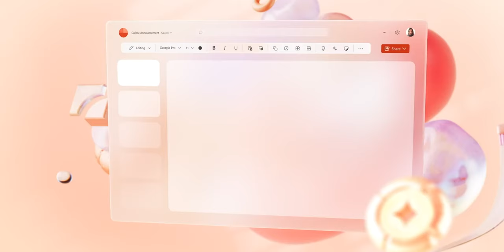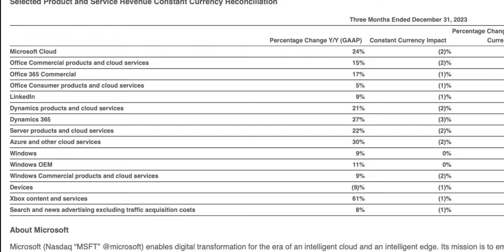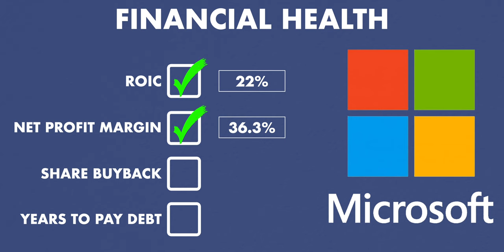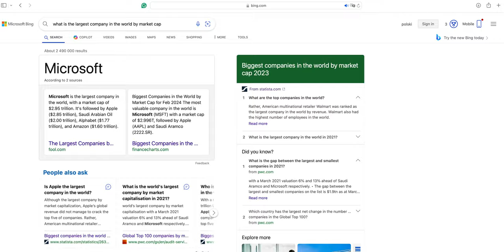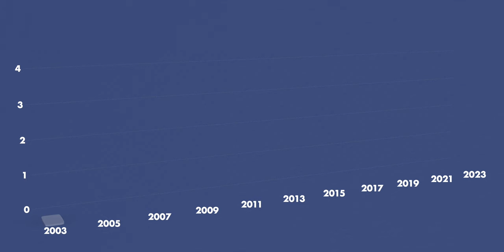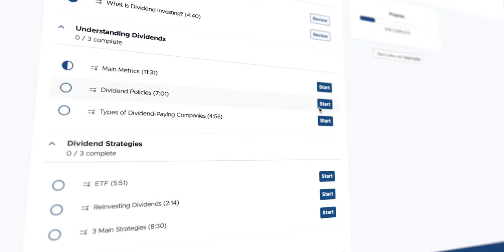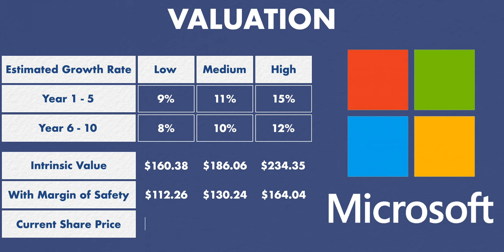How Satya Nadella Changed Microsoft | MSFT Stock Analysis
Satya Nadella became the CEO of Microsoft almost exactly 10 years ago. In that time Microsoft became a leader in artificial intelligence and its integration in to everyday products and services. Let's analyse and value MSFT to decide can it be great investment idea.

🗃 Content:
0:00 Microsoft Recent Results
1:53 Past Results
2:46 Investors
3:46 Financial Health
4:55 Growth
6:10 Dividends
7:43 Microsoft Valuation
9:56 Is Microsoft a Buy?